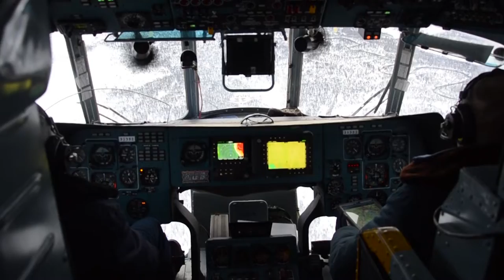Итоги деятельности системы реагирования в чрезвычайных ситуациях.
В период в 15 по 17 декабря на территории г. Владивосток проходили учебно-методические сборы по подведению итогов деятельности территориальных подсистем РСЧС в Дальневосточном федеральном округе в 2021 году и постановке задач на 2022 год.